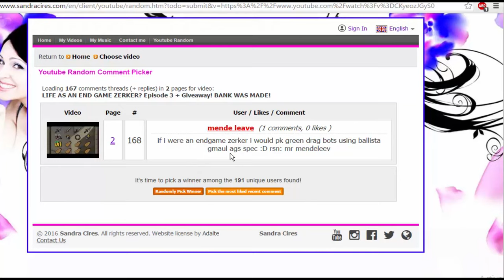LIFE AS AN END GAME ZERKER? Episode 4! 4 MAN WILDY DOMINATION! + More Giveaways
Welcome to episode 4, I never ever thought I would make a series but thanks to you guys. This is possible :D
Answer this question - If you were a Runescape Youtuber, what kind of video's would you  make?
 Winners will be chosen by RANDOM GLHF

*Last weeks Winners*
-mendeleev
-tank pride

I will continue this series as long as it's supported by you guys!